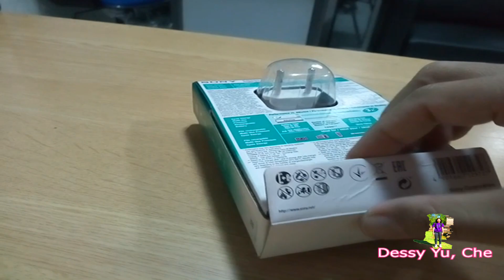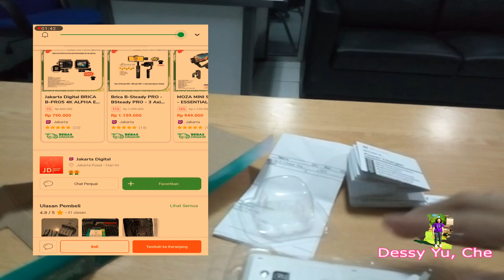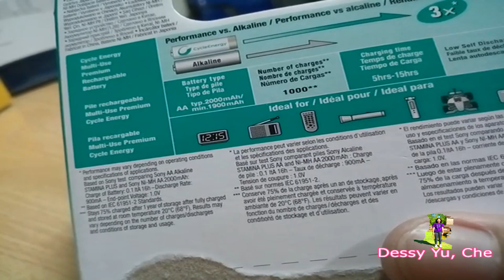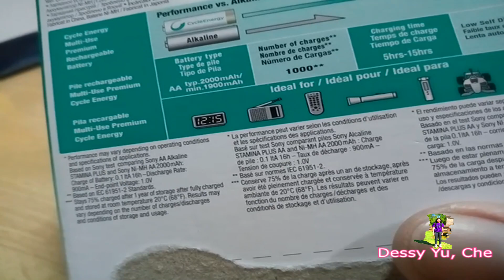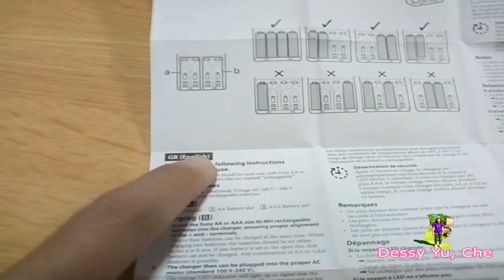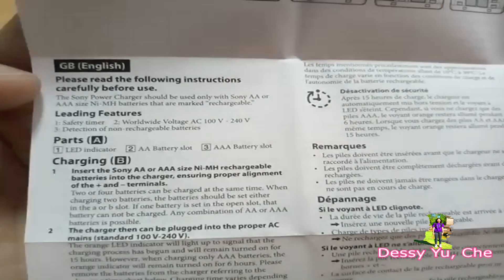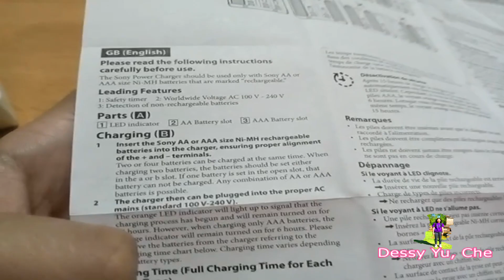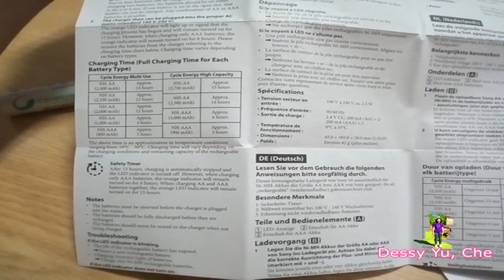(25) 2 Review Baterai Rechargeable (AA atau AAA) Merk Sony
Penggunaan baterai hingga 1000 kali charge adalah keuntungan tersendiri dari sisi ekonomi teknik. Dan selain itu harus juga dibekali bagaimana menggunakan dan merawat baterai agar life time-nya mampu mencapai titik maksimum tersebut.